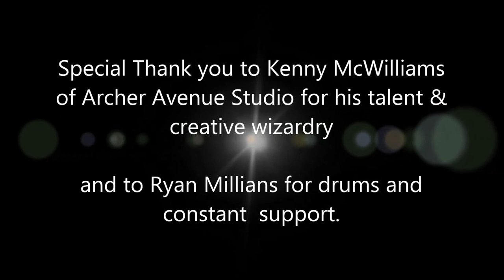Who Do You Think You Are (RECORDED ORIGINAL)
Here is the professional recording of our original song Who Do You Think You Are. We recorded at Archer Avenue studios in Columbia, South Carolina!